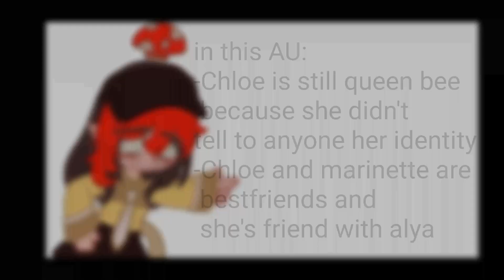past Chloe's bullies react to her || mlb AU || • Bugabee🐝 • || original || no ships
oc used:
bully1
bully2
bully3

bugabees count:
5.4K 🐝